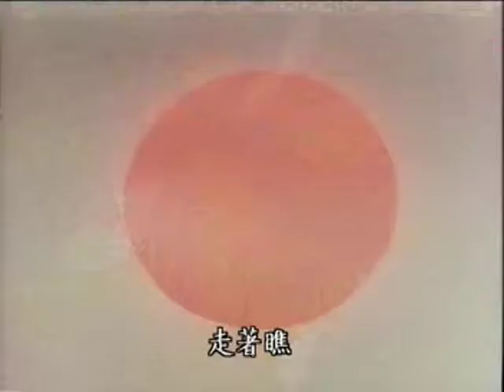阿阇世王子的故事动画